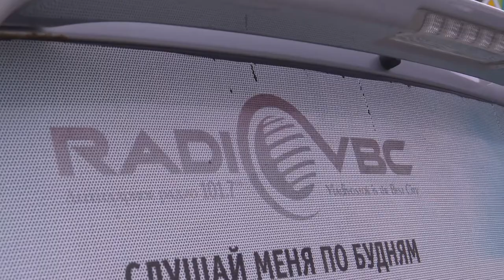VBC дарят бензин.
В честь дня автомобилиста, союз независимых медиа и радио vbc продолжают разыгрывать целую бочку (200л) бензина!